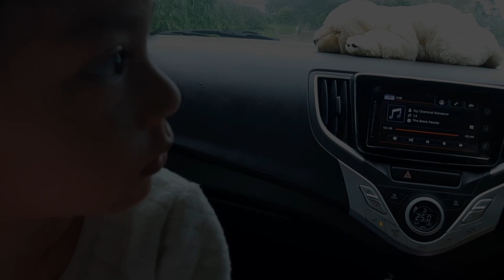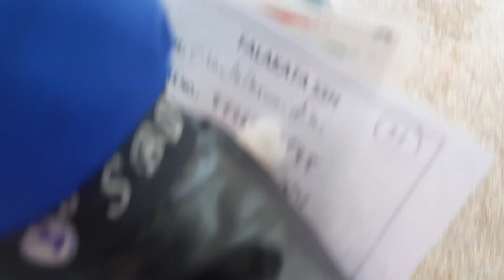1st does | covid19 |Vaccination day | Sabbath day grandma special song | valreen vly life